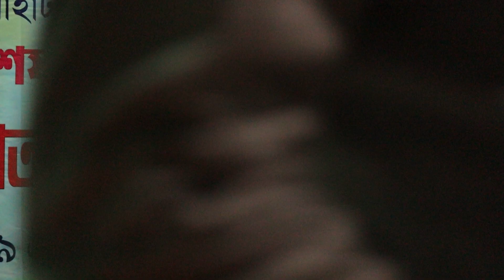Ahar Dore Ubhoti Atori Gola| Gauhati University